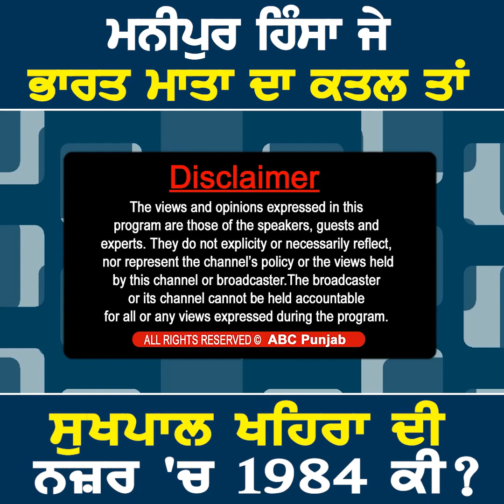1984 ਤੇ ਮਨੀਪੁਰ ਬਾਰੇ ਸੁਖਪਾਲ ਖਹਿਰਾ ਦਾ ਕੀ ਸਟੈਂਡ ?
1984 ਤੇ ਮਨੀਪੁਰ ਬਾਰੇ ਸੁਖਪਾਲ ਖਹਿਰਾ ਦਾ ਕੀ ਸਟੈਂਡ ?